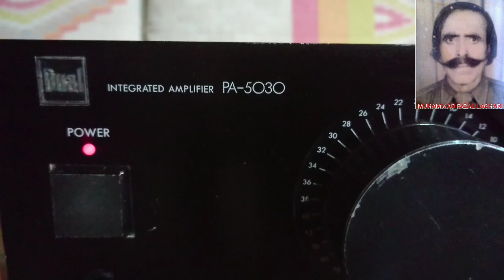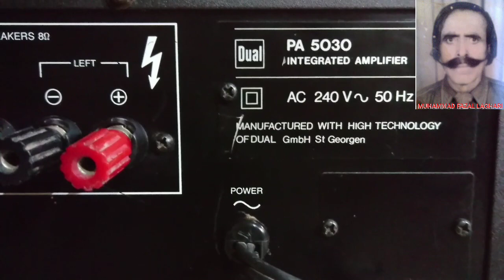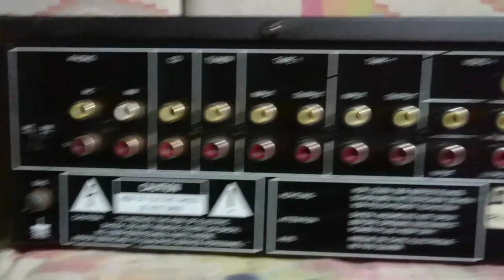dual integrated amplifier